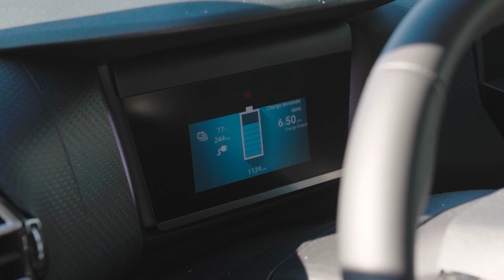Citroën e-C4 X